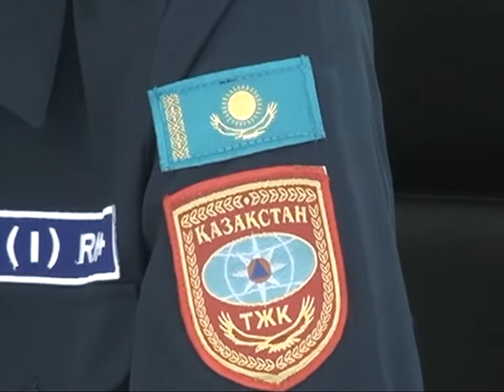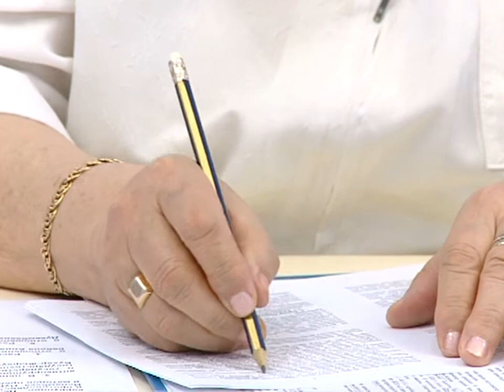20/06/2017 - Бірінші Қарағанды телеарнасының жаңалықтары